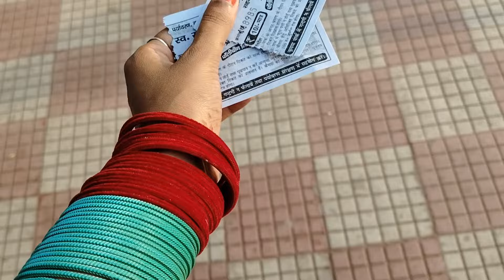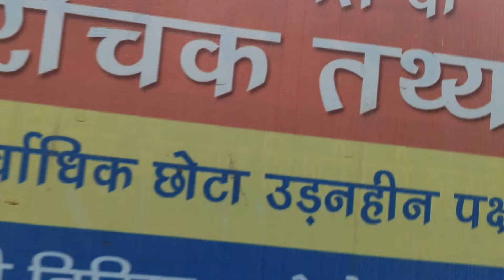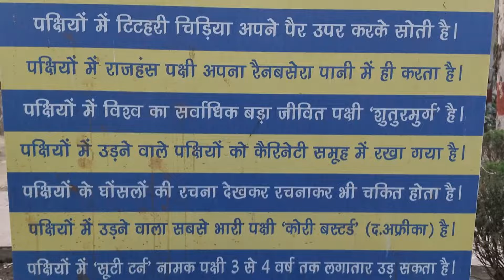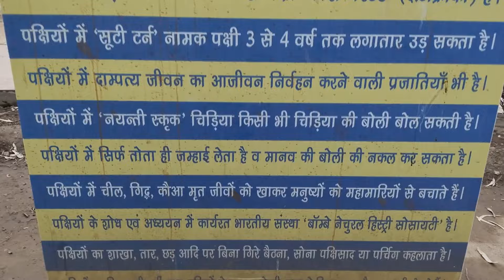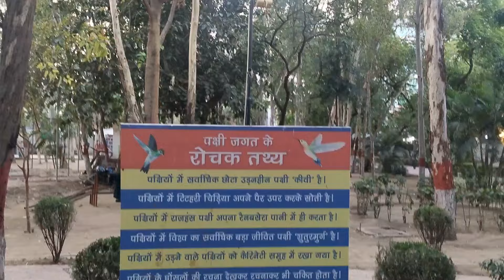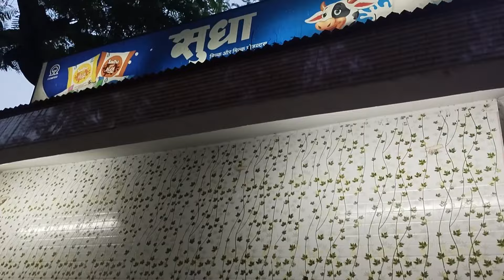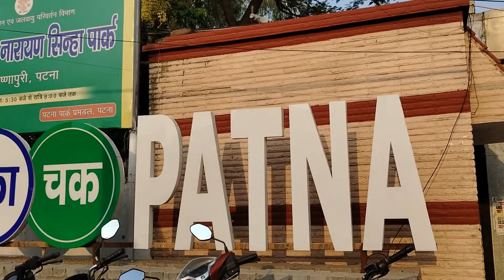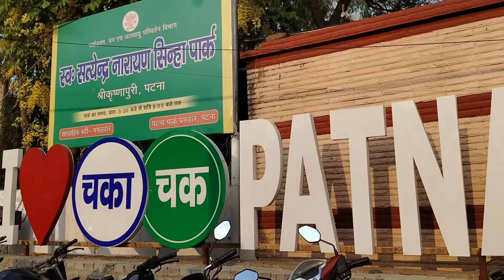इस तरीके से करती हु वीडियो की शूटिंग, मेरे लिए आसान है ।